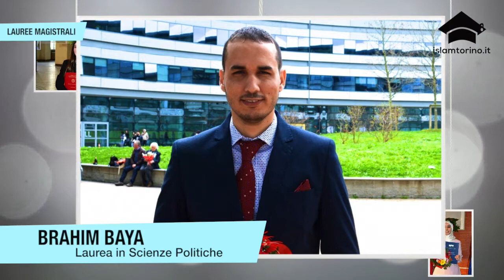Neo Laureati 2017 - Comunità Islamica di Torino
Video di presentazione dei 25_neolaureati_torinesi che abbiamo celebrato durante la Festa Laureati di Torino 2017 - حفل اُلمجازين questa sera alla Moschea Taiba.